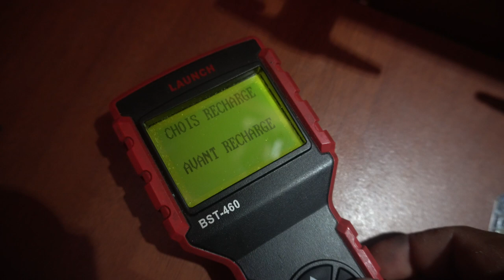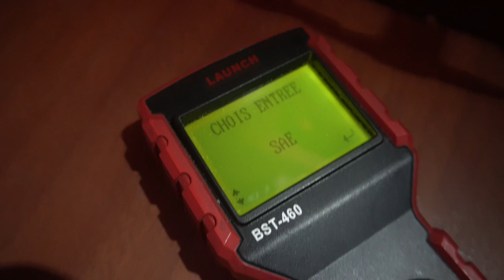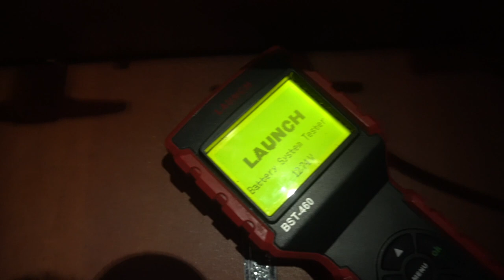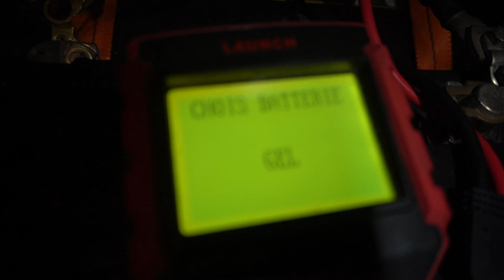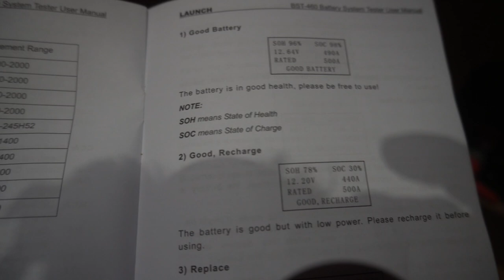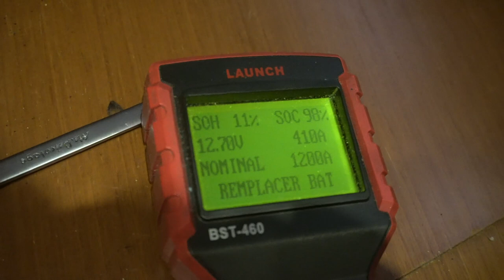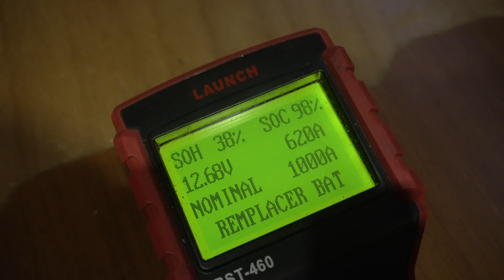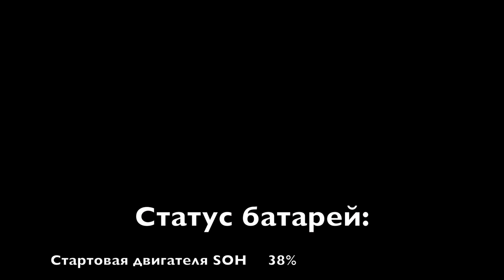Проверка здоровья всех доместик и стартовых батарей на лодке. Технический выпуск о электрике.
Друзья, у нас на канале Капитан Герман очень технический выпуск. Сегодня мы будем тестировать доместик батареи на их "здоровье". То есть проверим их состояние и поймем какие перспективы нас ждут в будущем. На мой взгляд очень нудный выпуск, но хорошо показывает методологию тестирования всех батарей на лодке.